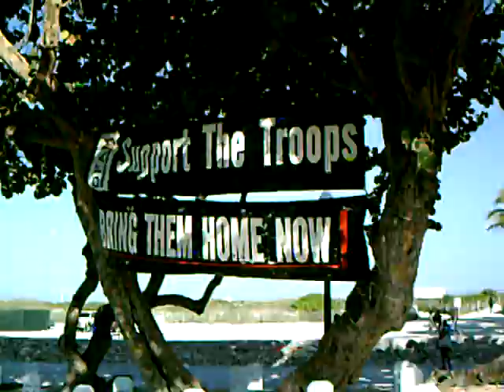Omniscient Speaks on Iraq War. LegacyMag.Net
Omniscient breaks down just how he feels about Bush's WAR!